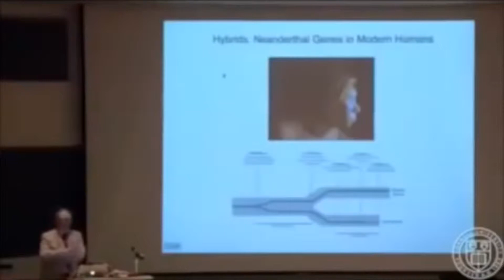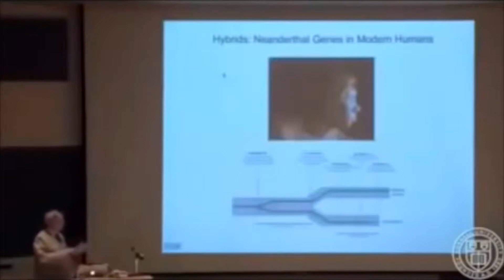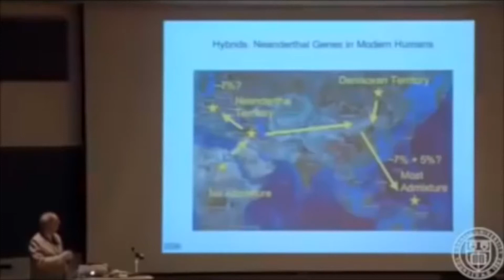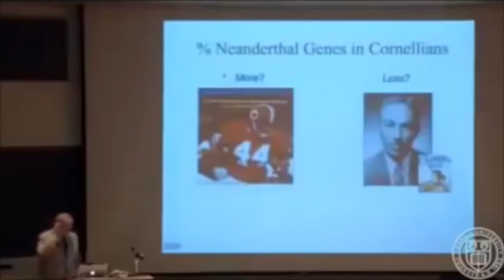Scientists Confirmed Black People No Neanderthal DNA 🧬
Professor Scientists 🥼 Confirmed Black People And Africans has none Neanderthal DNA 🧬